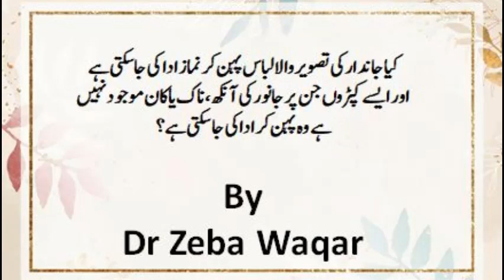نماز اور جانوروں کی تصویروں والا لباس By Dr Zeba Waqar